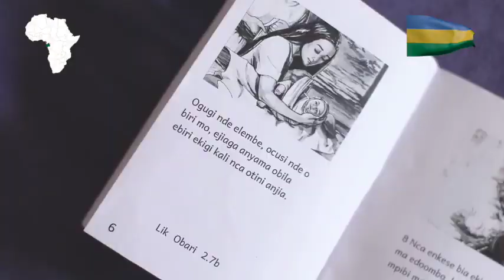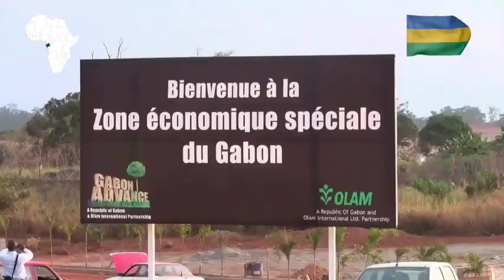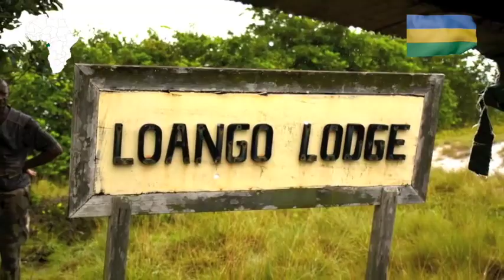سلسلة افلام اعرف قارتك - الجابون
انتاج الاعلام المائي 2020
وزارة الموارد المائية والري المصرية